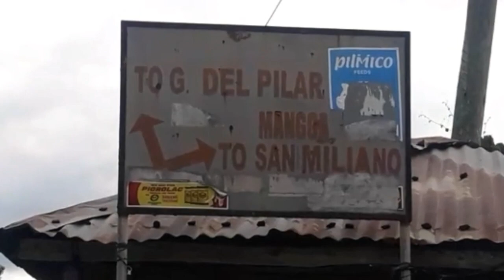Road Trip Going to Gregorio del Pilar Ilocos Sur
Joy Ride going home to Butarag, Gregorio del Pilar, Ilocos Sur.

This Video Start in San Emilio, Ilocos Sur to Gregorio del Pilar, Ilocos Sur.

Thanks you and God bless!

Ride to Ilocos
Joy ride
Road trip to ilocos sur 2020
Travel vlog to Ilocos Sur 2020
Ride to Gregorio del Pilar Ilocos Sur